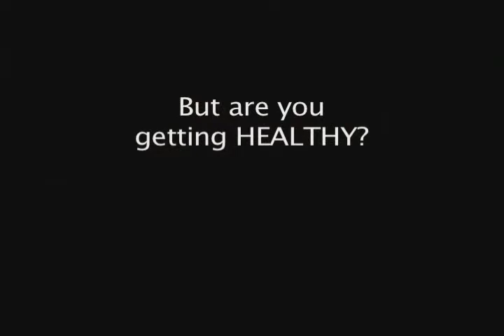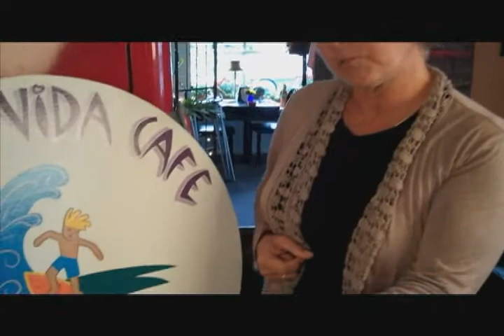Bella Vida Cafe